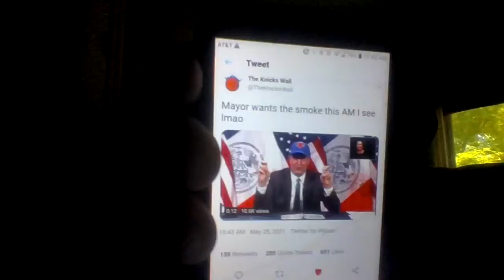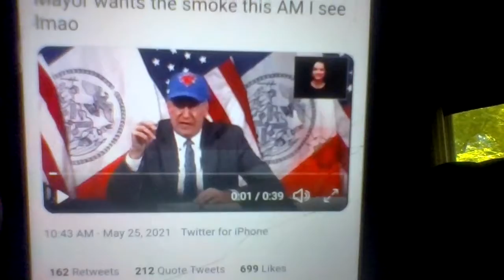Really KNICKS LMAO NYC Mayor Is Salty LMAO SHHHHHHHHH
$hiving
SLITA